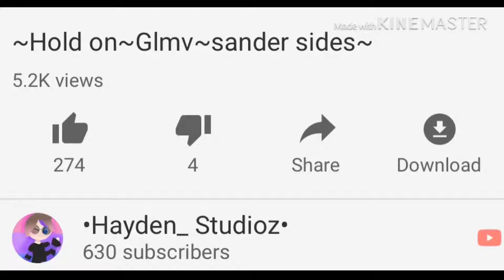~should I remake this?~ ~sander sides~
Idk should I up to u guys!